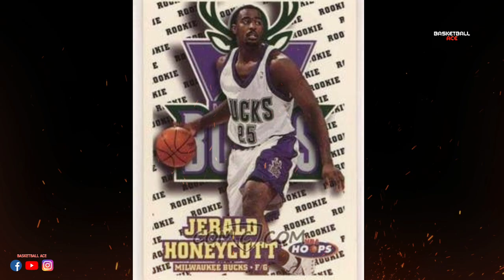JERALD HONEYCUTT STORY: IMPORT NA MAHILIG GUMILING | SOLID SA ILALIM AT DEADLY 3PT SHOOTER!